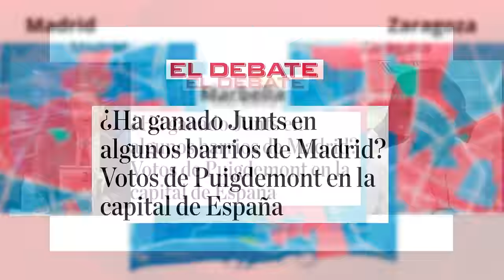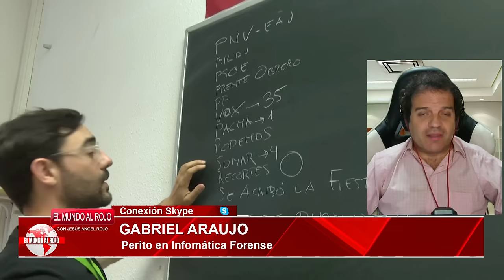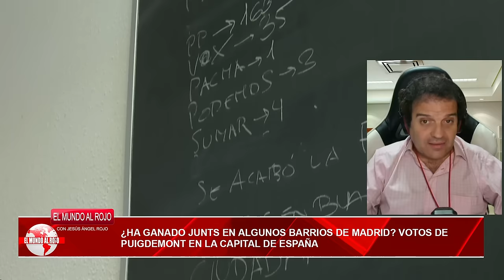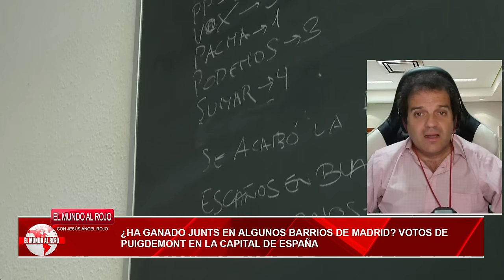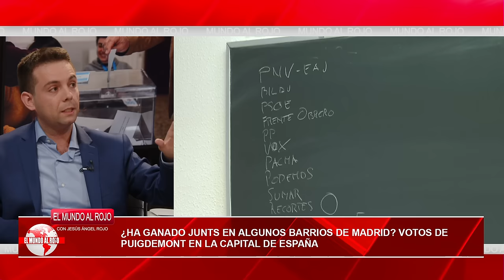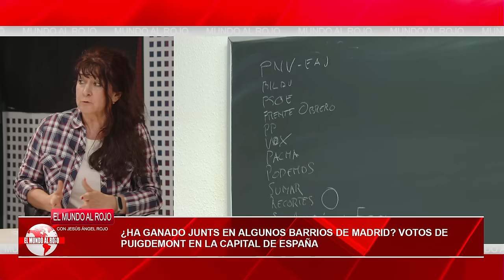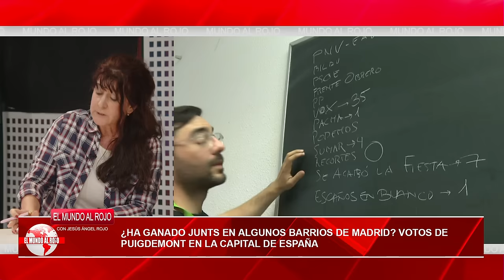🔴Alvise Pérez denuncia serias desviaciones de voto en el primer recuento de actas🔴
En este video, Alvise Pérez denuncia serias desviaciones de voto en el primer recuento de actas. No te pierdas estos importantes detalles sobre el proceso electoral. ¡Mantente informado con DistritoTV!distritotv